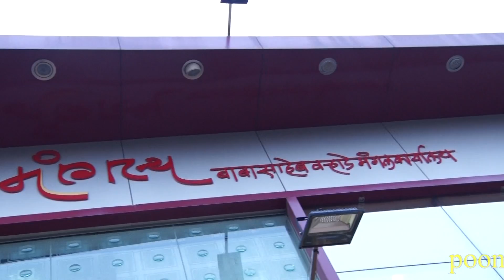Sharvil 5 th Bithday Teaser